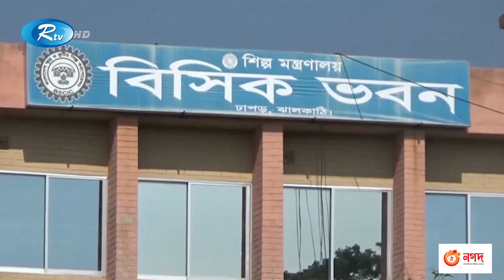কাঁচামালের বাড়তি দাম ও পৃষ্ঠপোষকতার অভাবে জৌলুস হারাচ্ছে ঝালকাঠির শাঁখা শিল্প | Shell Art | Rtv News